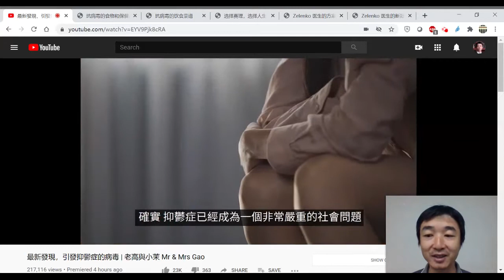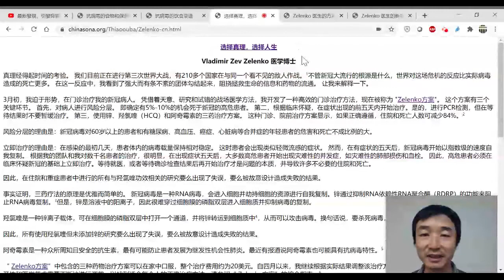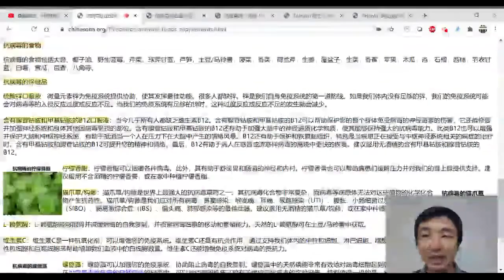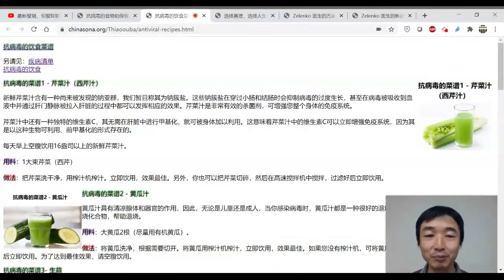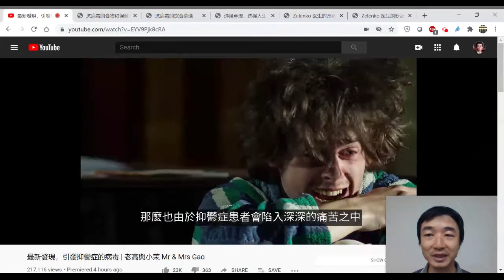引發抑鬱症的病毒的解決辦法 - Zelenko 醫生的廣譜性抗病毒方案：對造成嘴上長泡和最近疫情的病毒有效！最新發現，引發抑鬱症的病毒 | 老高與小茉 Mr & Mrs Gao